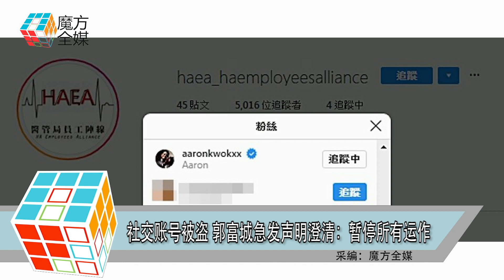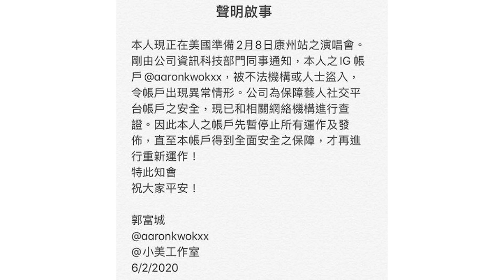社交帳號被盜 郭富城急發聲明澄清：暫停所有運作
天王郭富城於本月到美國舉行巡迴演唱會

剛完成拉斯維加斯站演出的他

下一站會到紐約

但最近有人發現

郭富城的個人社交賬號追踪了某些賬號

引起了社會的爭議